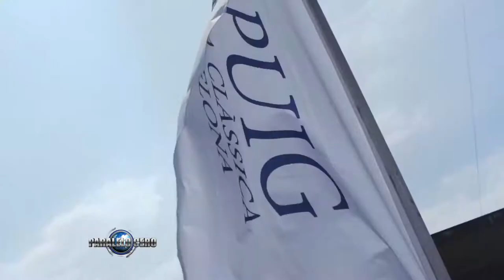PARALELO CERO Regata Puig Vela Clasica 2017